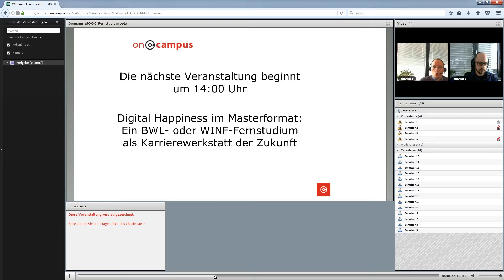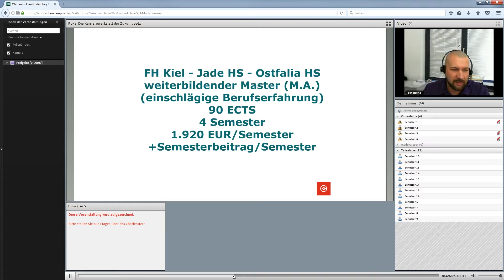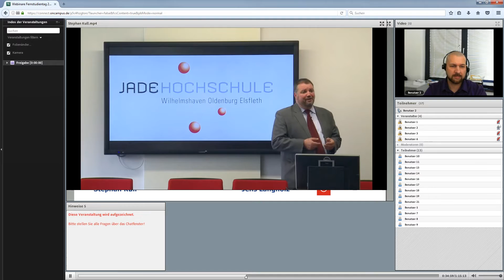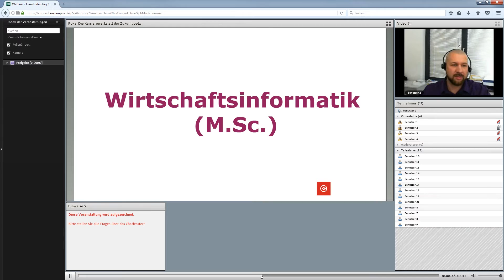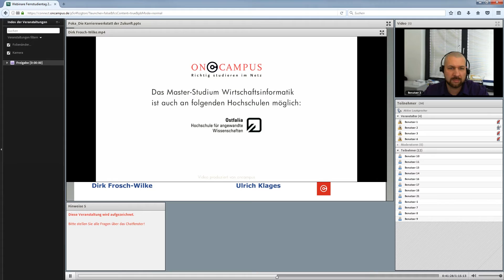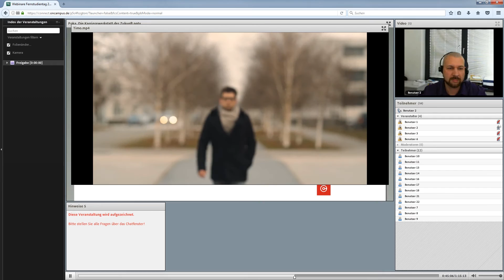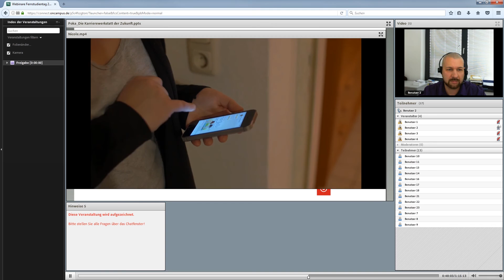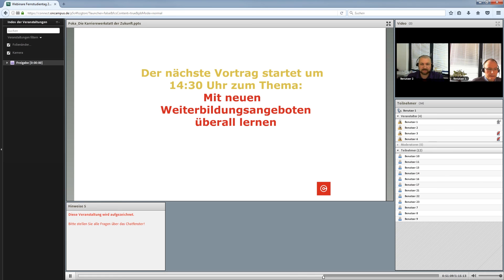Fernstudiumtag Part 2 - Online-Master: Die Karrierewerkstatt der Zukunft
Unser Sven Poka berichtet im Webinar zum oncampus Fernstudiumtag 2017 über das Thema: Online-Master für BWL und Wirtschaftsinformatik - Die Karrierewerkstatt der Zukunft.

Mehr über das Studium findest Du hier: Mehr über unsere Studiengänge findest Du